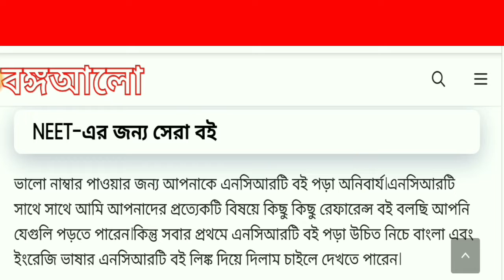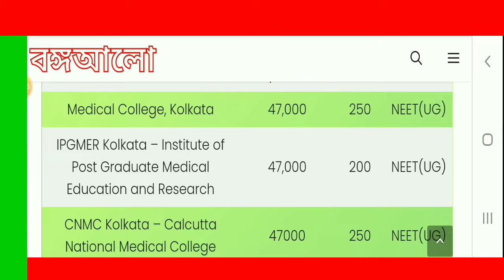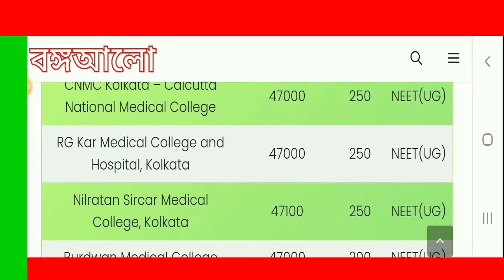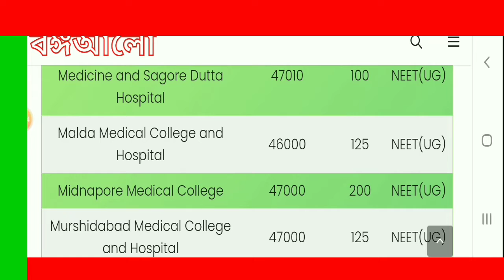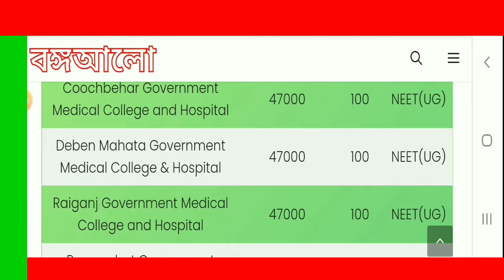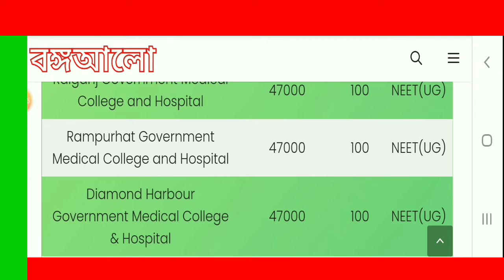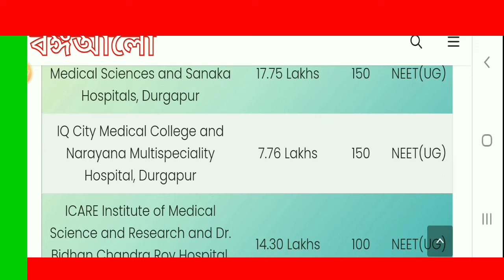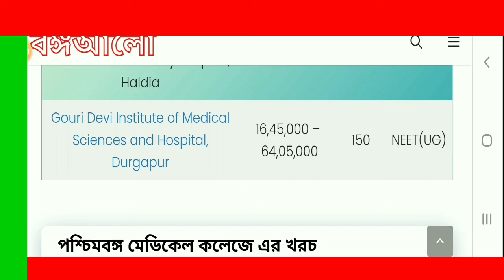West bengal medical college fees. West bengal private medical college fees structure. MBBS fees.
West bengal medical college fees. West bengal private medical college fees structure.

In this video I have discussed about West bengal medical college fees. Such as fees structure, total colleage, total seat etc.

☆About me-
Hello friends